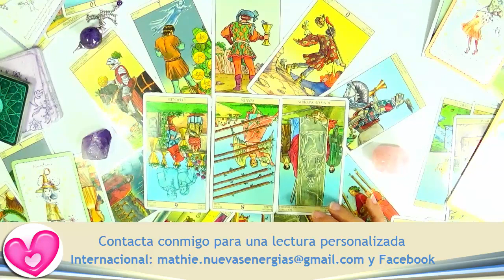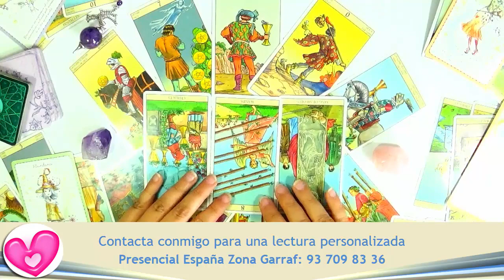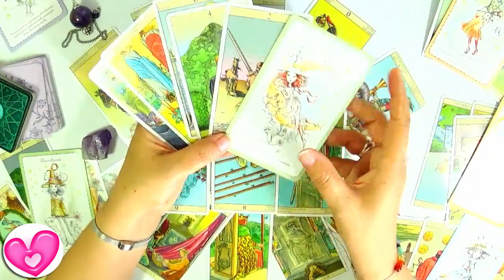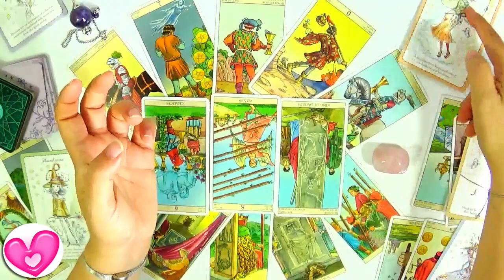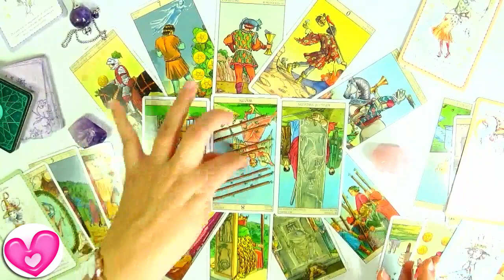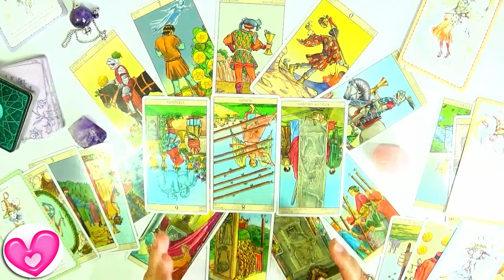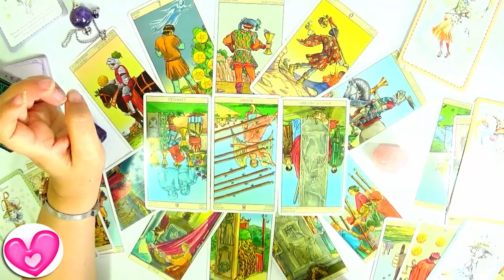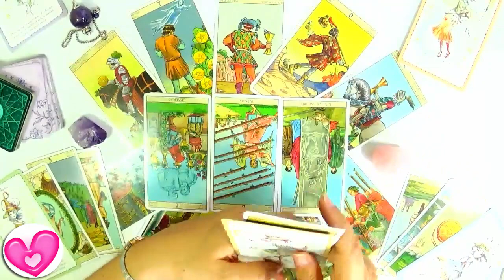Virgo Julio 2017 🍾😊 Guia Angelical Trabajo Dinero Solteros Parejas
Hoy te traigo el horóscopo para Virgo Julio 2017 por la Guia Angelical
Tienes un mes Virgo, con muchas posibilidades que llegan a tu vida, gracias a tu inteligencia y poder de decisión, ideas nuevas y motivadoras. Todo esto te ayudará a dar luz en tus proyectos. Tómatelo con calma y no dejes pasar oportunidades. Usa tu poder de negociación Virgo.

Contacto España:
Zona Garraf: 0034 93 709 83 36 -- Tarot Vilanova i la Geltrú
Zona Barcelona: 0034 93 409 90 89 -- Tarot Barcelona
Todos lo que te comparto en este vídeo son predicciones de sucesos que podrían estar ocurriendo en las próximas semanas
para Virgo julio 2017 en fechas: virgo del 26 de junio al 2 de julio,
virgo del 3 al 9 de julio, virgo del 10 al 16 de julio, virgo del 17 al 23 de julio, virgo del 24 al 30 de julio, virgo del 31 de julio al 6 de agosto.